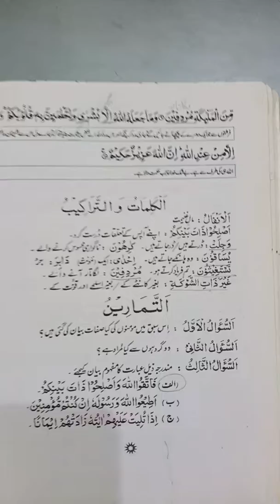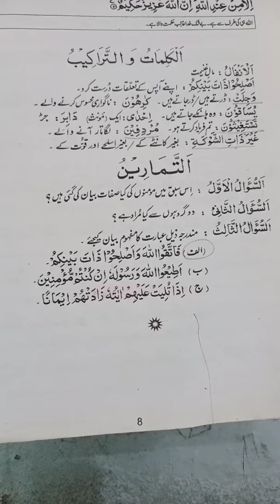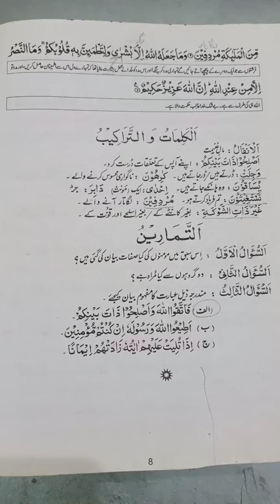Islamiyat Class 8th